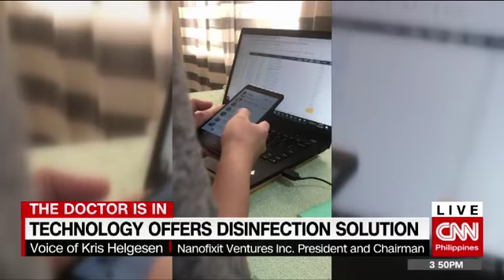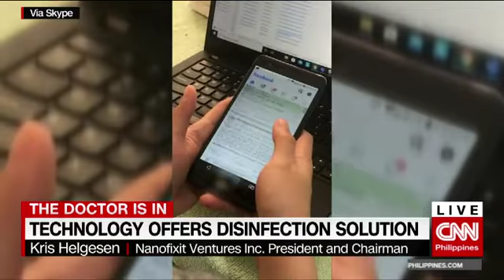Doctor is IN CNN with Kris